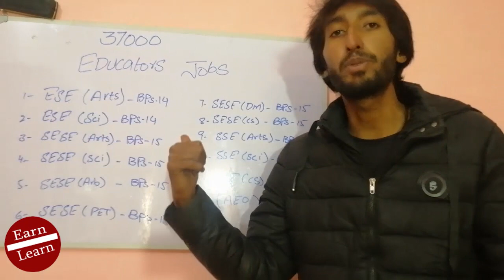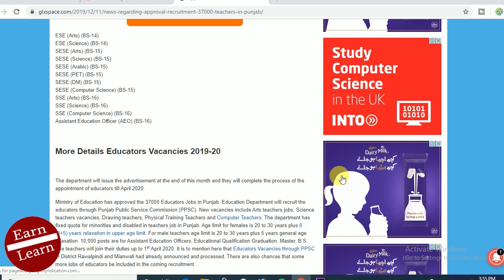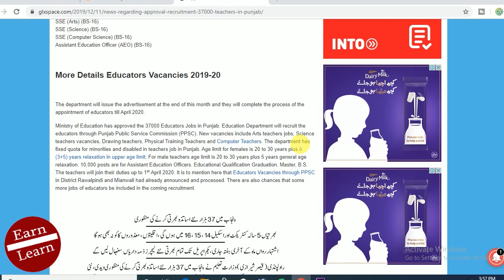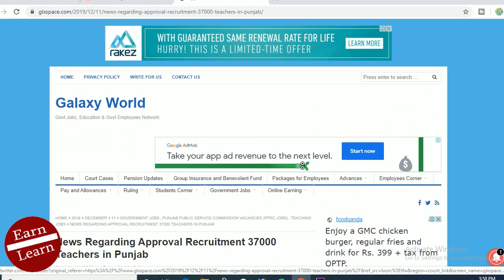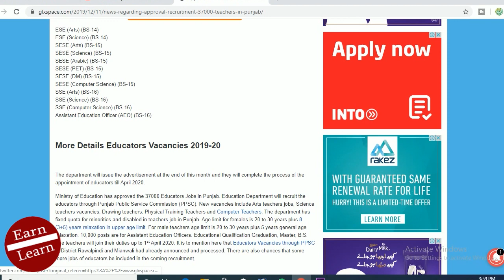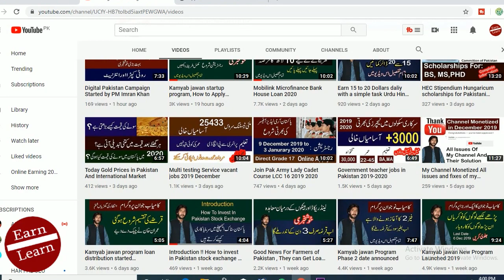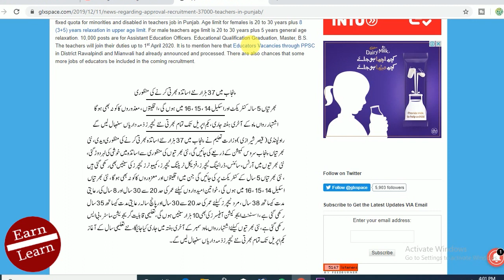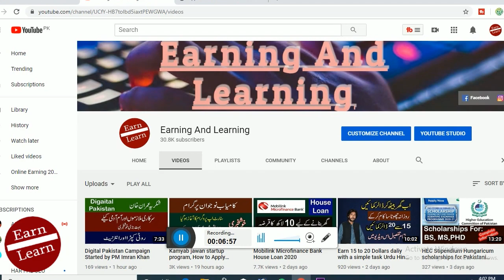Educators 37000 Vacancies Announced 2019 2020 , Complete Information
Ministry of Education has approved the 37000 Educators Jobs in Punjab. Education Department will recruit the educators through Punjab Public Service Commission (PPSC). New vacancies include Arts teachers jobs, Science teachers vacancies, Drawing teachers, Physical Training Teachers and Computer Teachers. The department has fixed quota for minorities and disabled in teachers job in Punjab. Age limit for females is 20 to 30 years plus 8 (3+5) years relaxation in upper age limit. For male teachers age limit is 20 to 30 years plus 5 years general age relaxation. 10,000 posts are for Assistant Education Officers. Educational Qualification Graduation, Master, B.S. The teachers will join their duties up to 1st April 2020. It is to mention here that Educators Vacancies through PPSC in District Rawalpindi and Mianwali had already announced and processed. There are also chances that some more jobs of educators be included in the coming recruitment.